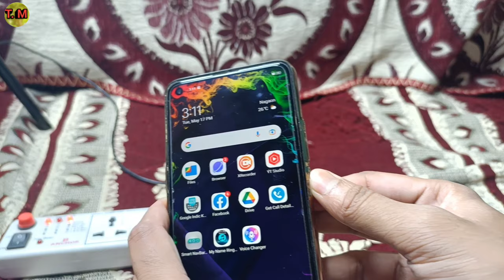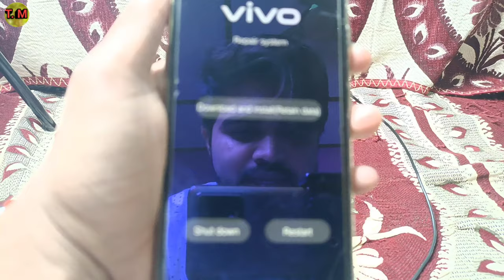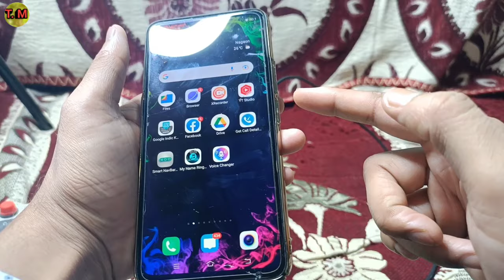Bina Power Button Ke Mobile On Kaise Kare | How To Switch On Phone Without Power Button | Power Butt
Namaskar dosto. Techmasala me aaplogo ka swagaat hai . Es Video me aaplogo ko batayunnga ki Bina Power Button Ke Mobile On Kaise Kare , How To Switch On Phone Without Power Button . Video ending Tak pura dekhna toh apko maalum hoga .